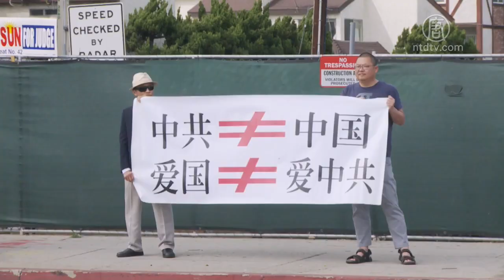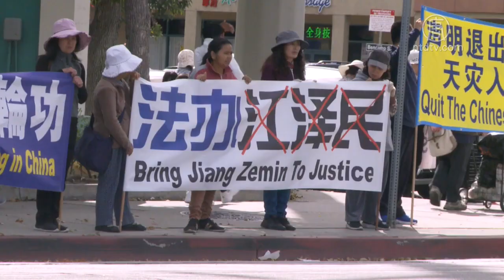筑起真相长城 洛法轮功学员吁法办江泽民【全球诉江大潮】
【新唐人北京时间2020年03月10日讯】3月7日，洛杉矶部分法轮功学员在热闹的华人区筑起了真相长城，呼吁法办江泽民，让更多的人明白法轮大法好的真相，认清中共本质。来看一下。

周六早晨，法轮功学员在圣盖博市的文森特·卢戈公园（Vincent Lugo Park）展示了优美祥和的五套功法，让一位刚从大陆来美国的路人印象深刻。

路人常文生：「法轮功的人特别好，特别随和，你帮我我帮你，所以我对他们的印象特别好。」

修炼多年的任女士今年已经92岁，现在每天坚持到文森特公园炼功，她表示，修炼法轮功让她身体硬朗健康。

法轮功学员任妈妈：「因为我（原来）身体很坏，很多病，现在什么病都没有，我现在92岁了很健康。体力很好，走路走十几里路没问题，年轻人能做到我都可以做，记忆力很好，脑筋也比较清楚。」

下午法轮功学员在热闹的华人区德尔马大街(Del Mar Ave)筑起了真相长城，洛杉矶退党服务中心负责人李海伦表示，中国体育总局曾经对法轮功调查，对去病健身有97.9%的功效，江泽民迫害法轮功犯下弥天大罪，使很多人失去了解法轮大法的机会。

洛杉矶退党服务中心负责人李海伦：「中国人对法轮功对问题上，自从迫害以后，他们也产生了很多的误解，致使很多人失去了法轮功去病健身提高身体素质和道德以及社会风气这方面的千古良机，这是江泽民犯下的很大很大的罪恶。如果不是这场迫害，很多人会通过法轮功的修炼，提高身体的素质，按照修炼真善忍的原则去做好人的话，那今天瘟疫来的话很多人也会有很强的抵抗能力。」

她呼吁法办江泽民，让法轮功真相能尽早大白于天下，也是造福于天下。

新唐人记者杨阳洛杉矶采访报导